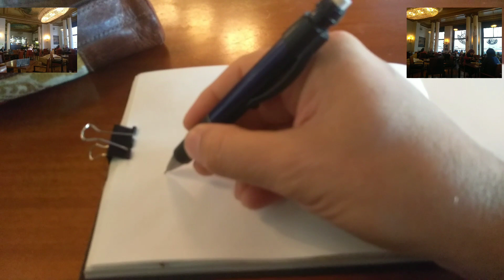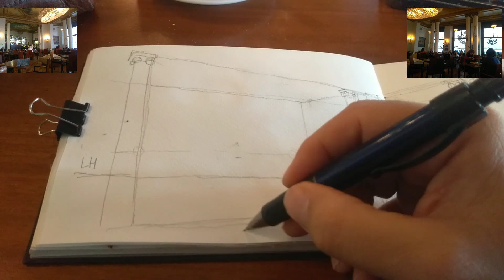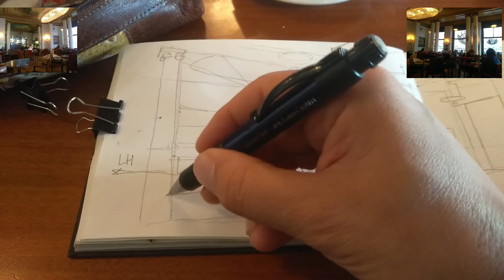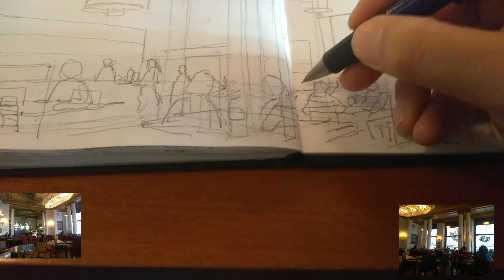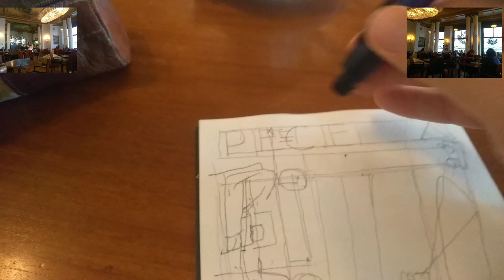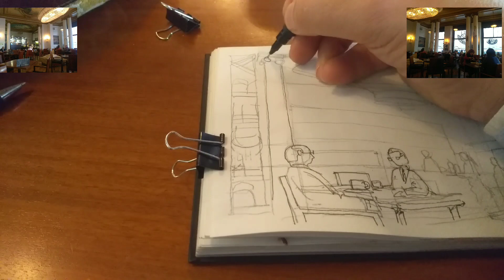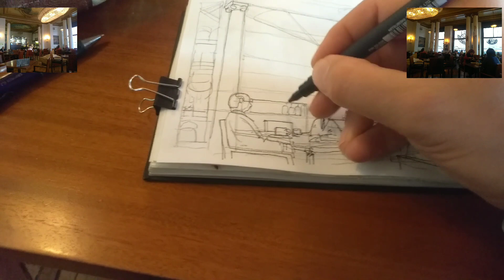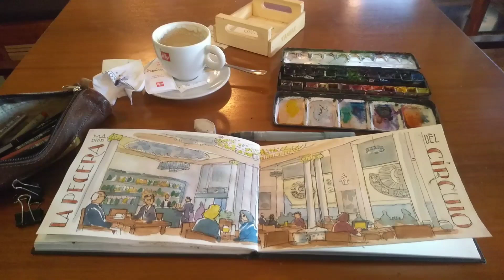Dibujo de interiores, opción para urbansketchers en invierno. Indoor sketching, a good winter option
Cuando haga demasiado frío para dibujar en la calle, búscate un interior calentito, cómodo y digno de dibujar.
When outside is too cold, go sketch inside a cafe or public place. Perspective, people, atmosphere...
Materials:
- Pencil and eraser
- Sketchbook 200gr watercolor paper.
- Unipin calibrated markers
- W&N watercolors
Materiales:
- Lápiz y goma
- Rotuladores calibrados Unipin
- Cuaderno de dibujo con papel de acuarela de 200 gr
- Acuarelas Winsor & Newton
If you like my drawings and want to have them at home you can buy online in Amazon most of my books.
Si te gustan mis dibujos y quieres tenerlos en casa o regalarlos, puedes comprar online alguno de mis cuadernos de viaje, la mayoría online en Amazon.